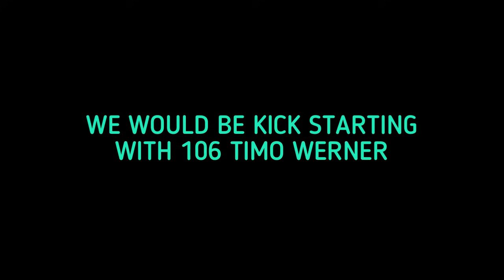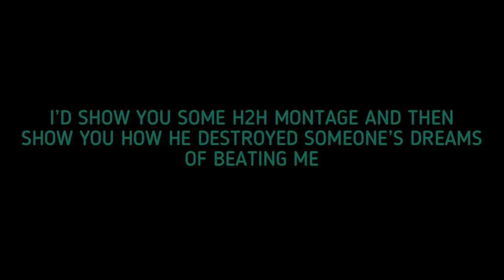106 TIMO OFFSIDE WERNER GAMEPLAY AND REVIEW! FIFA MOBILE 21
I USED THE BEST FASTEST STRIKER IN FIFA MOBILE 21! OMG! HE IS A DEMON! FIFA MOBILE 21 CHEAP BEASTS!

4 SEASONS SUMMER CELEBRATION FULL BREAKDOWN & MATH! HOW TO GET FREE VAN DIJK! FIFA MOBILE 21!

I FACED AN INSANE FULLY UPGRADED REAL MADRID SQUAD IN FIFA MOBILE 21! H2H SQUADBUILDER CHALLENGE!

RATING YOUR TEAMS BUT IF YOU HAVE MARADONA YOU GET A 10 🔥! BEST RATING YOUR TEAMS IN FIFA MOBILE 21

TOP 15 CHEAP GOALKEEPERS “BROKE” F2P CAN LAY THEIR HANDS ON! FIFA MOBILE 21 CHEAP BEASTS